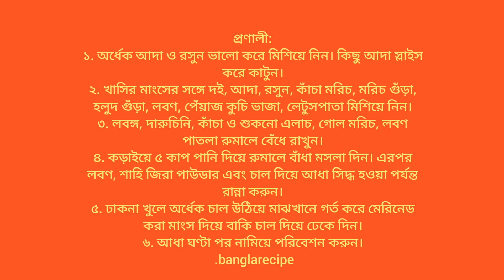গোসতের বিরিয়ানী।।Mahi cocking food recepi